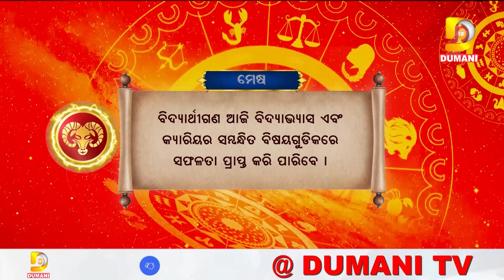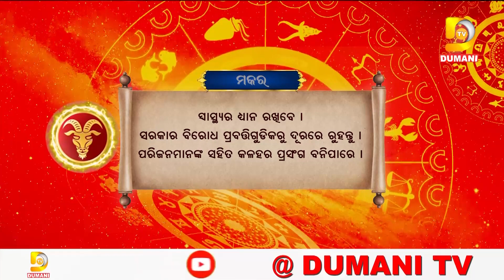ଆଜିର ରାଶିଫଳ ଆପଣଙ୍କ ଭାଗ୍ୟଫଳ || Rashifal || Dumani TV